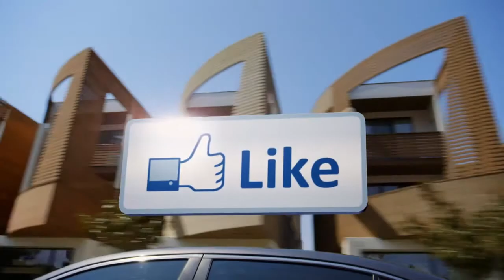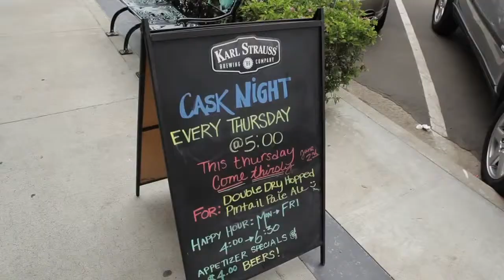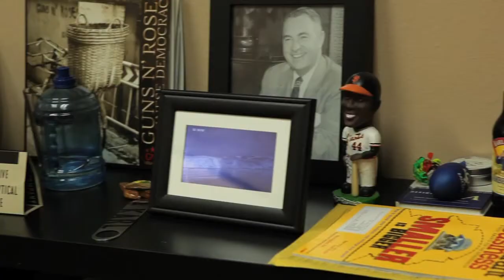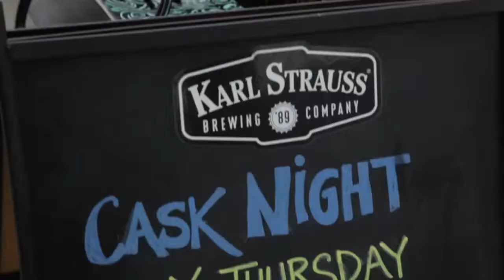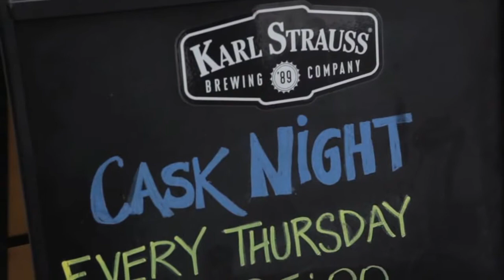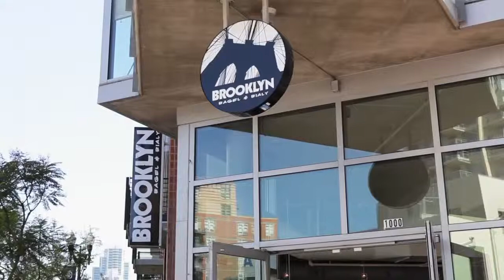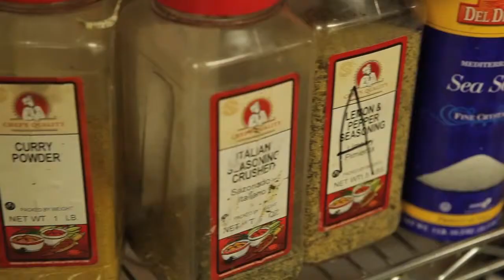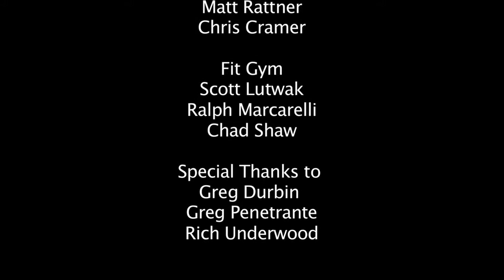"What's The Business" Episode 104 Karl Strauss & Fit Athletic Club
Starting out with a school project, the boys at Karl Strauss now have one of the most successful micro breweries in the world. Scott Lutwak shows off an array of businesses led by his successful gym "Fit".